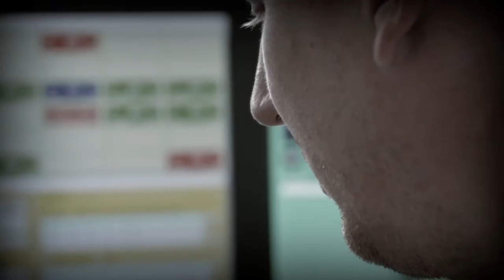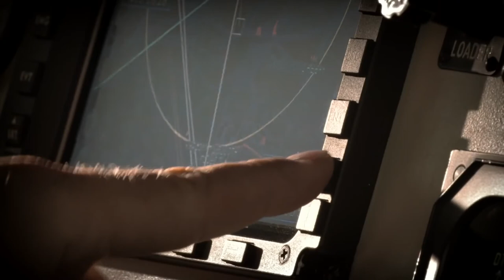Ty to zvládneš cz KOLAPS, SRDEČNÍ SELHÁNÍ TANR